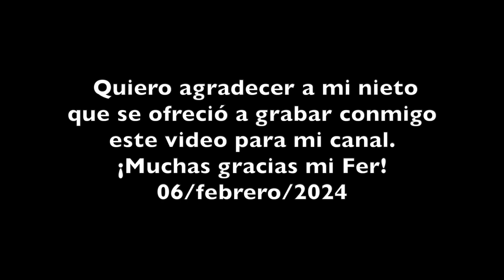Ceviche de camarón negro